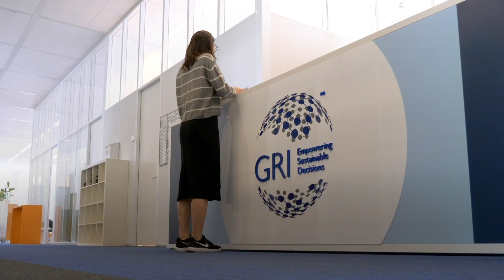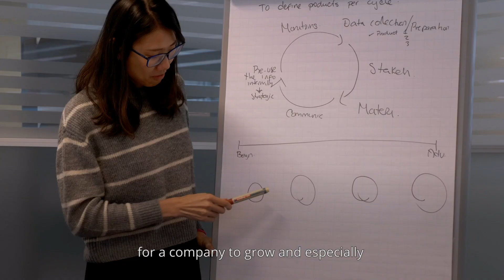Yun Chun Liu | Intern at Global Reporting Initiative (GRI)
FEB alumnus Yun Chun Liu graduated with an MSc in Business Administration - specialisation Strategic Innovation Management in 2019. As a Taiwanese student, she did her study abroad at the Faculty of Economics and Business / University of Groningen. After finishing her Bachelor programme in Taiwan, Yun Chun Liu returned to The Netherlands to do her Master in Groningen. In September, when we visited Yun Chun, she was an intern at GRI. In December 2019, Yun Chun started working at Sustainable Finance Solutions in Amsterdam.